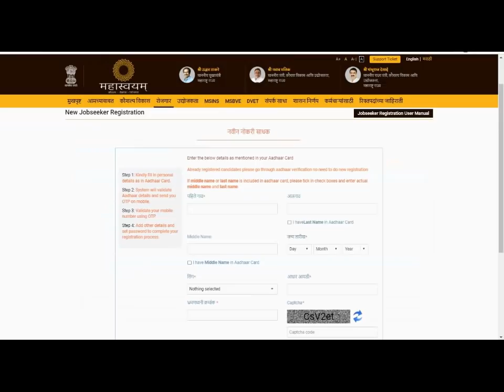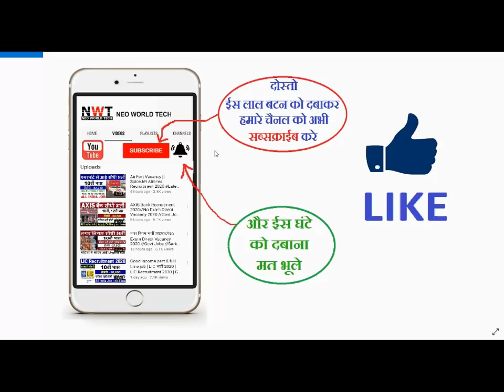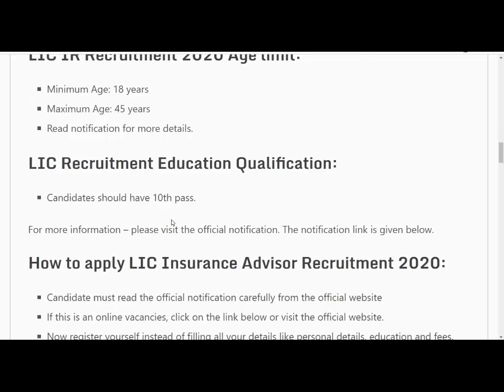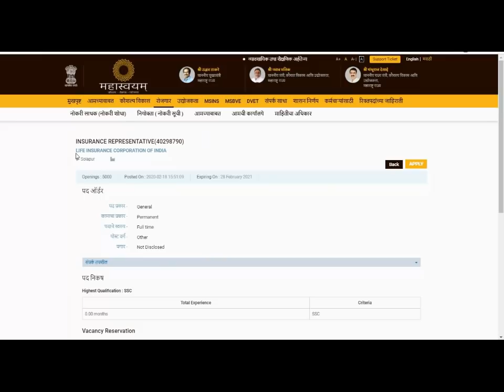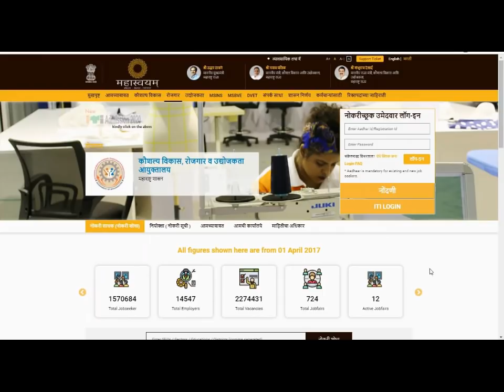LIC RECRUITMENT 2020 21 || LIC VACANCY 2021 || ASSISTANT, AAO, ADO, BHARTI || GOVT JOBS 2020